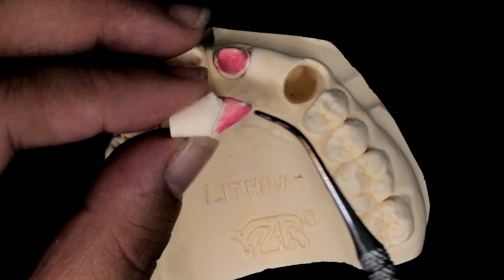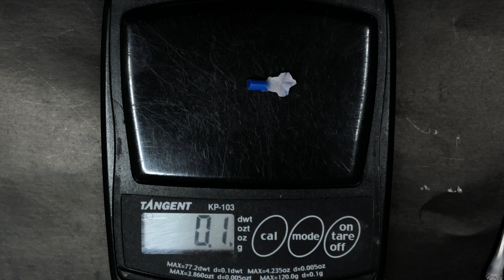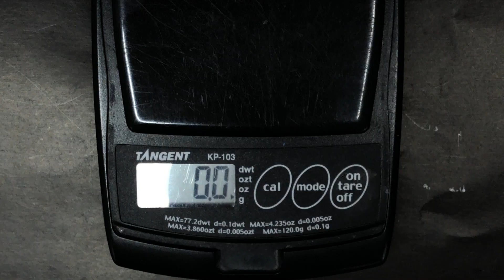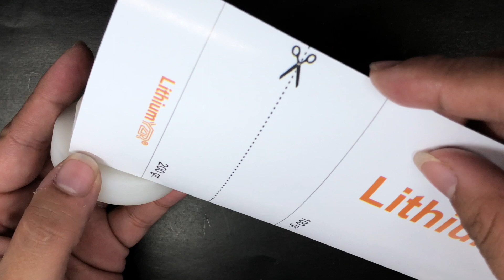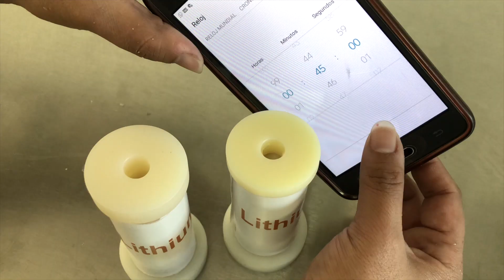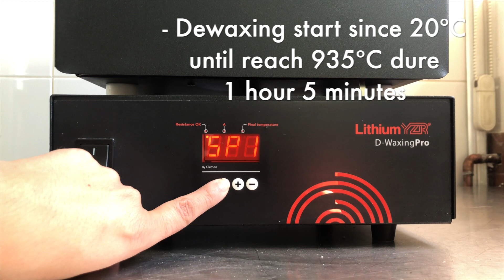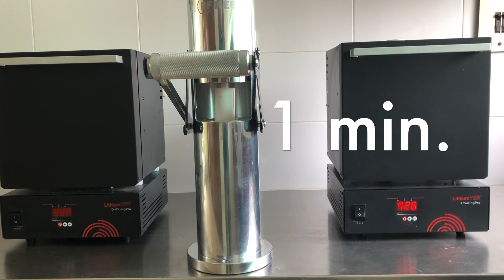Lithium YZR® process / Proceso Lithium YZR®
Este vídeo trata de: Lithium YZR® process

Ingresa a nuestra tienda virtual y encuentra todos nuestros, productos
Sistema Lithium YZR®
Sistema Partial Flex®
Sistema PF KEEP®
Resina EZMODELING®
Metal - Porcelana Cerami-K®